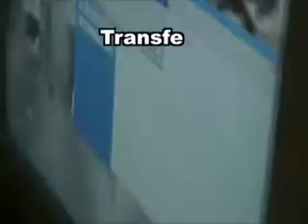XeDK XBOX 360 Demo kit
This is the system I am selling on a video I made